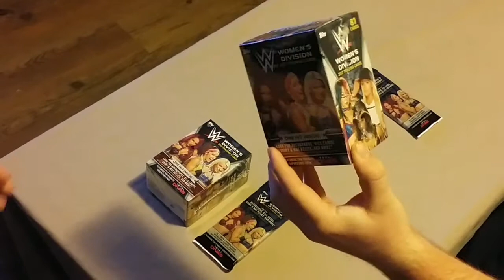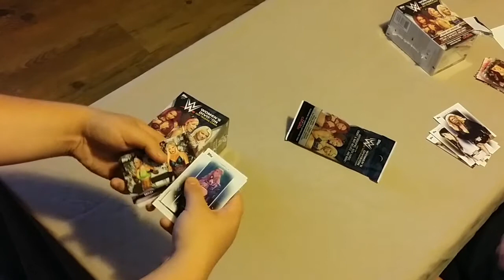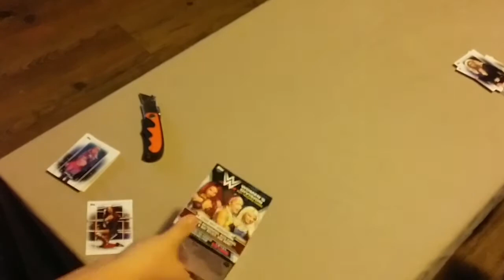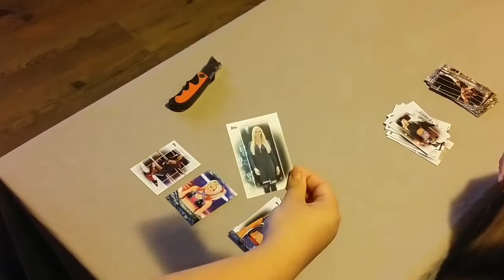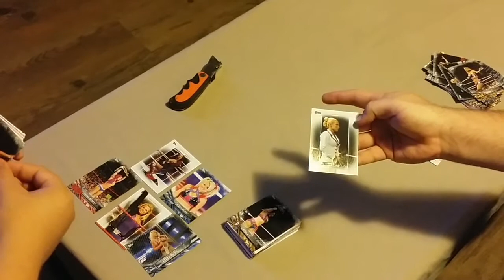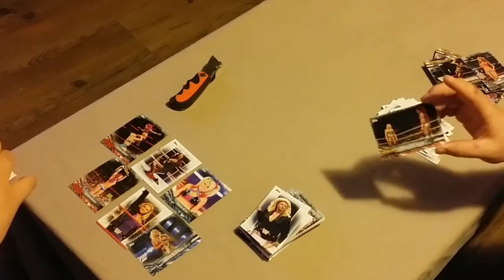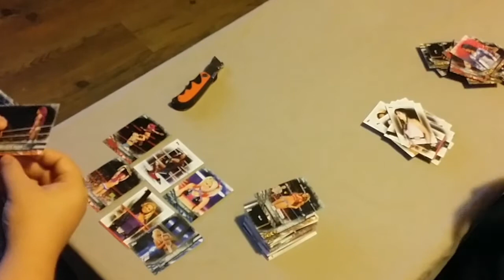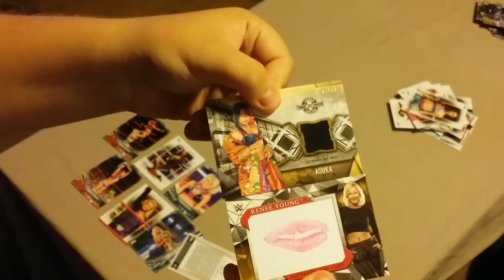WWE Topps 2017 Women's Division Blaster Box Wars! - WWE Unboxing Series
The second episode of Blaster Box Wars! on the WWE Unboxing Series. Kyle Masters and Corporate Cappy battle it out with there own blaster boxes from the WWE Topps 2017 Women's Division set to see who get's the better pull!